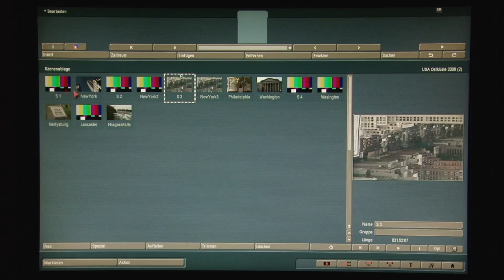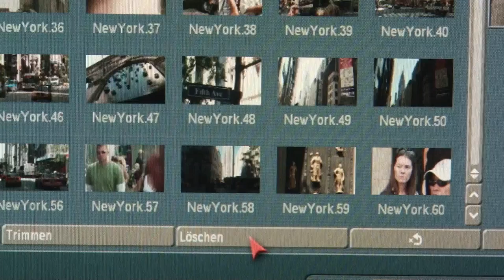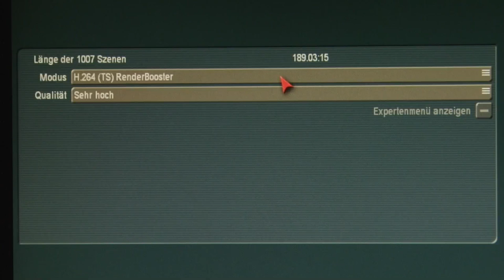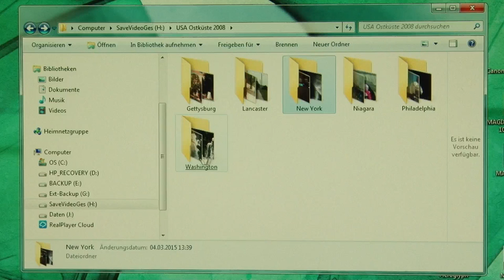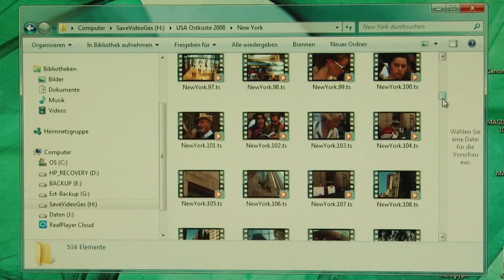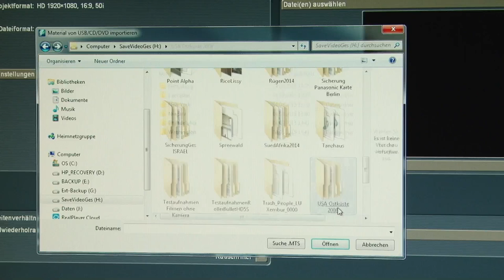Langzeit Archivierung von Videodaten mit M-Disk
Wenn wir unsere Video-Daten auf Festplatten sichern, so sollte das redundant erfolgen. Eine Alternative kann  die M-Disk sein. Besonders für Daten die wir lange archivieren möchten.